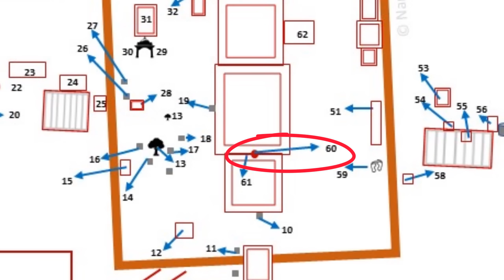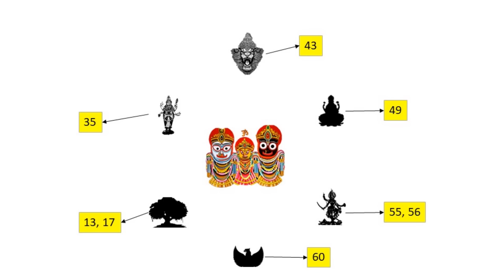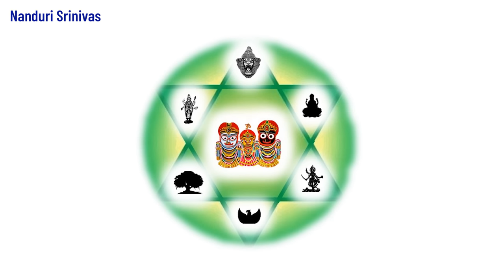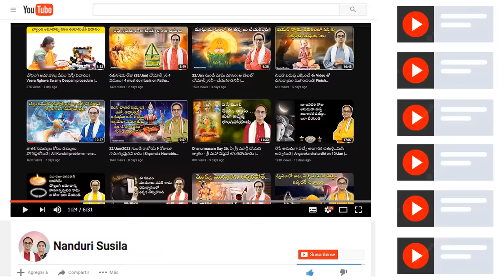పూరీలో రహస్యంగా ప్రపంచంలోని అతి పెద్ద యంత్రం | Biggest secret yantra of Puri | Nanduri Srinivas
This is the first time on internet that this Secret of Puri is being revealed.
Lot of research went into this video Enjoy it.

Q)  Puri temple map made by Nanduri garu for his research can be downloaded from here (We will publish the names of those places in later videos)

Q) In video at 5.52 min , Nanduri garu was telling about Garuda stambha and stopped in between, what is that secret? నండూరి గారు గరుడ స్తంభం గురించి చెప్తూ అపేశారు , ఆ రహస్యం ఏమిటి?
A) ఆ గరుడ స్తంభం క్రింద శ్యమంతకమణి ఉందని ఒరియా పురాణంలో రాసి ఉంది. అందుకే ఒరియా వాళ్ళు  ఆ స్తంభాన్ని కావలించుకుంటారు . ఆ విషయం కేవలం ఒరియా నీలాచల పురాణంలోనే ఉంది. వ్యాస మహర్షి ఇచ్చిన పురాణాల్లో లేదు

Q) Sri Gomi (Govind) Panda - Expert Puri guide
 - He knows Hindi & Odia
 - He charges total 500 Rs to show entire temple to you & your family. It takes about 2 hours to show the entire temple. He is a genuine & pious Panda.

English Sub titles courtesy: Smt. Divija Reddy (Sydney). Our sincere thanks to her contributions